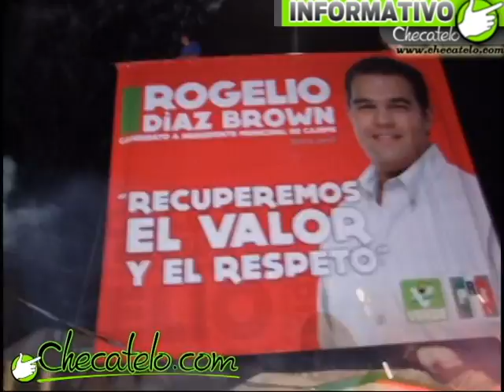Rogelio Diaz Brown arranca su campañia